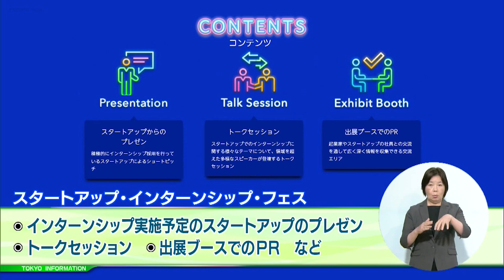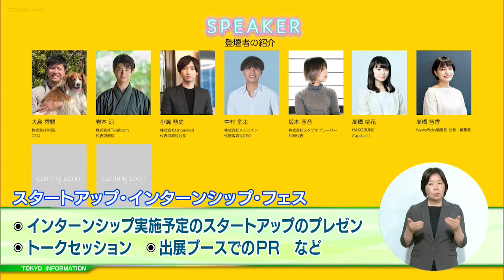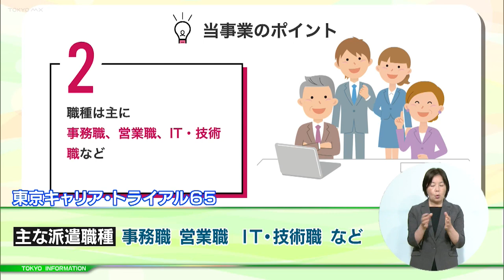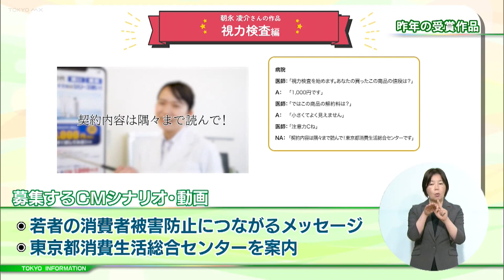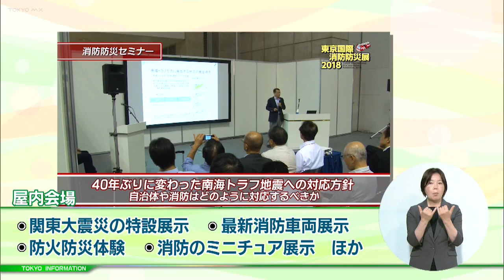東京インフォメーション 2023年6月14日放送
■スタートアップ・インターンシップ・フェス
■“働く意欲のあるシニア”を支援
■「STOP! 若者の消費者トラブル」
■「東京国際消防防災展2023」開催